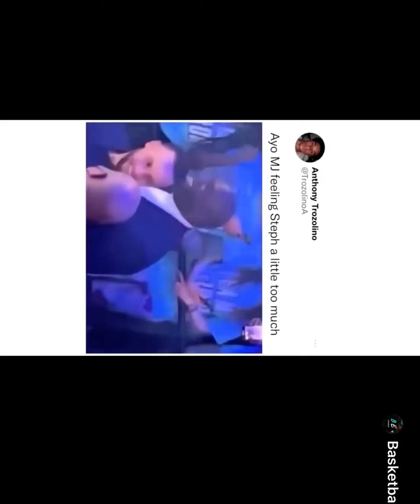Basketball Reels | NBA Reels